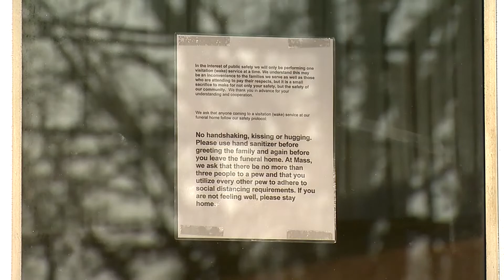Funeral Industry Faces Pressure, Crowding With Deaths From Pandemic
The coronavirus crisis is putting a lot of pressure on funeral homes. As the number of deaths continue to rise, these businesses say they can't keep up.